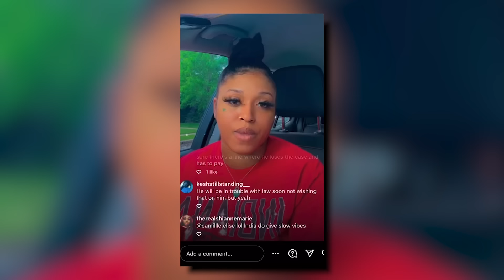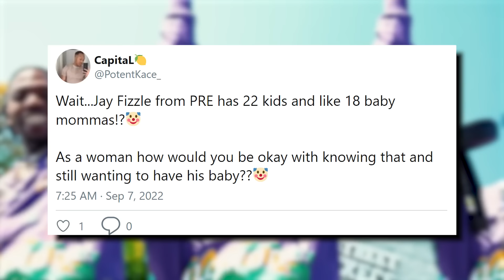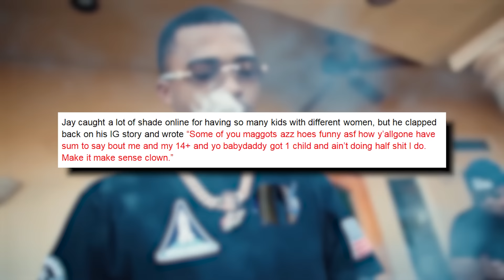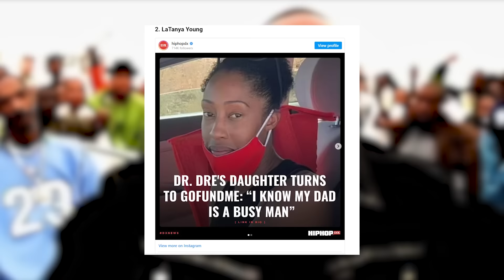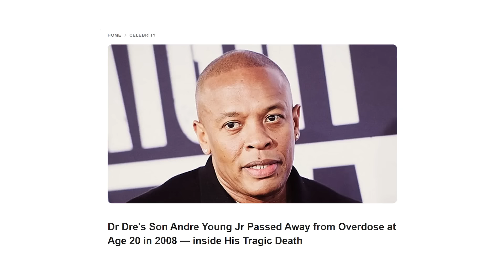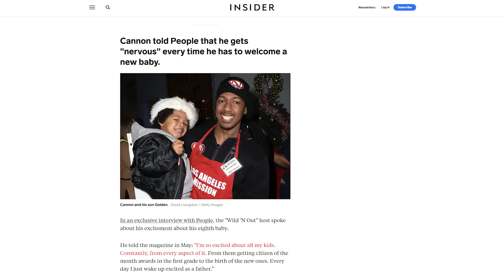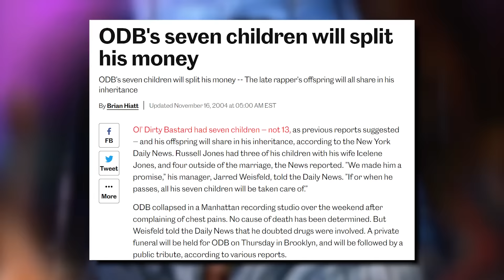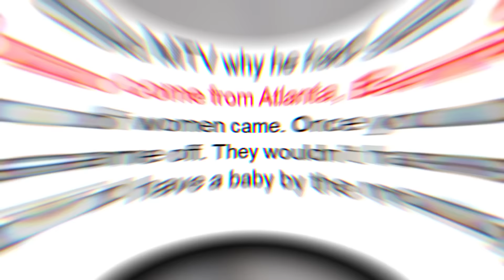Rappers With Most Baby Mamas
Becoming a famous rapper means you can afford a lifestyle that most people only dream about, but if you’re not careful you’ll end up spending more on child support than drip. Today we’re breaking down the rappers with the most baby mamas.

This video is about Rappers with the most baby mamas. We also post stuff like stupidest purchases made by rappers, rappers you didn't know went broke, crazy hip hop mansions, rappers who are richer than you think, and more so be sure to subscribe if you like these style of videos.